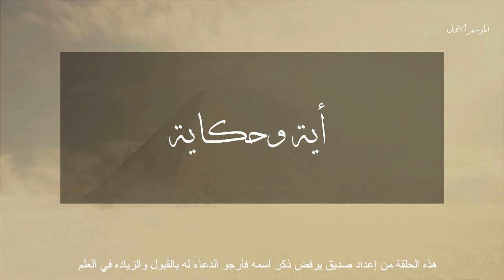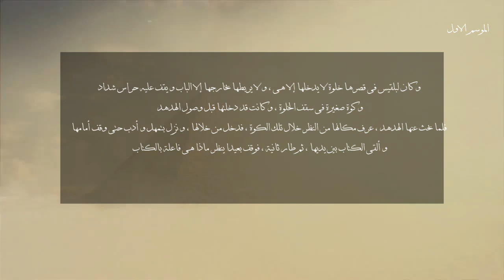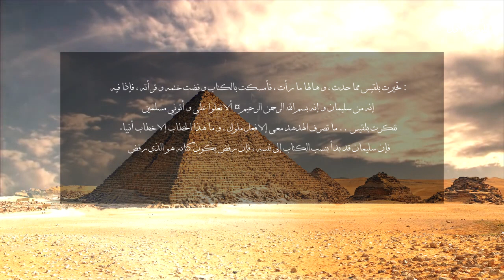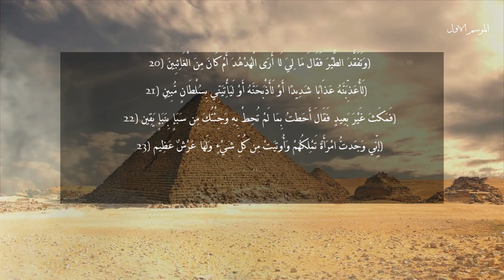برنامج آية حكاية (20)- هدهد سليمان